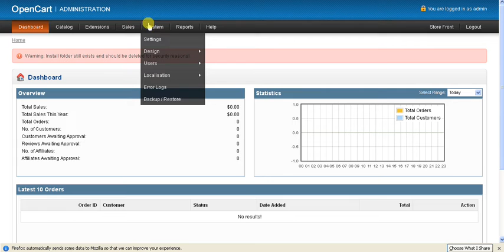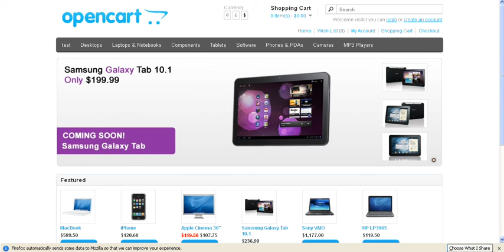How to add language in OpenCart